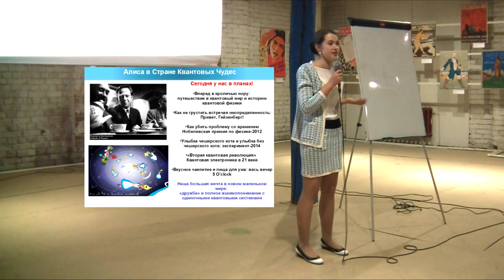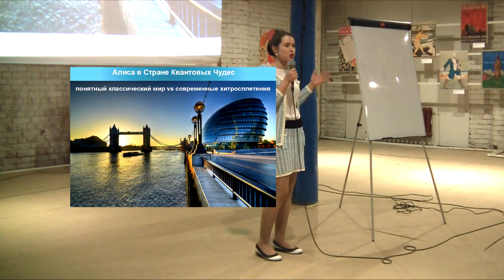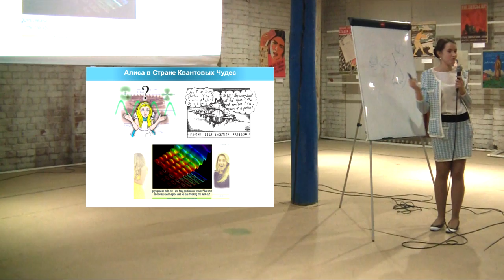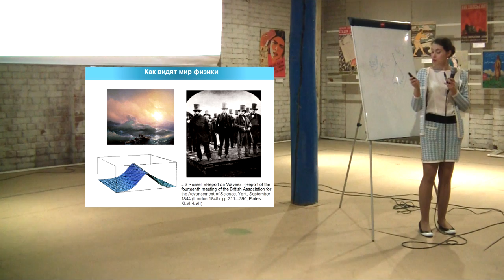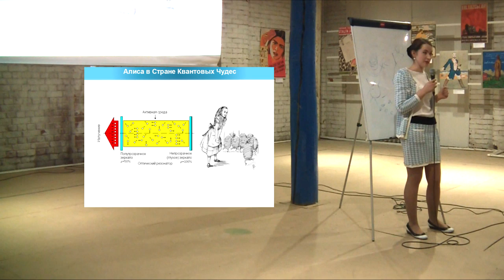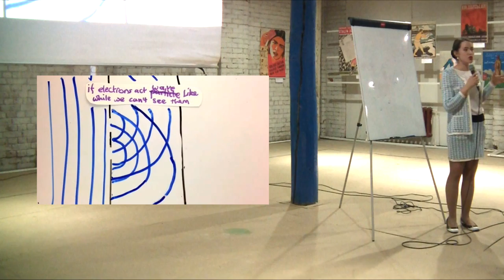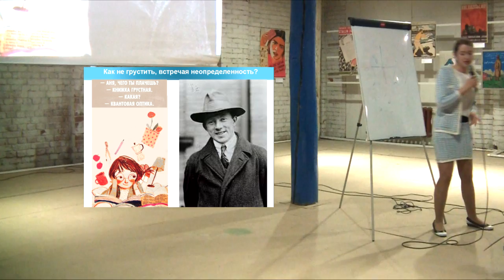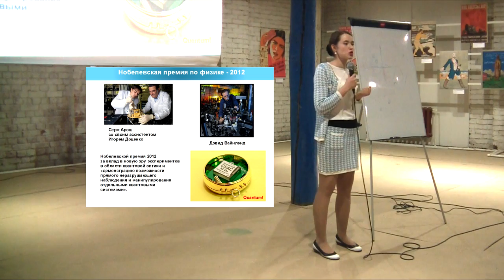Алия Хамидуллина - Основы квантовой механики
Алия Хамидуллина — аспирант кафедры оптики и нанофотоники КФУ.

Слово quantum украшает микропроцессор, название книги о мышлении и даже шампунь. Оно все больше проникает в нашу жизнь. Но что же за ним стоит? Как понять, что из этого реально, а что — плод фантазии? Как игры разума могут нам помочь в определенных ситуациях и расширить рамки понимания окружающего мира? Как не грустить, встречая неопределенность? Что может быть круче, чем лазеры, к которым мы уже привыкли в быту? Отправимся за разгадками вместе с Алисой в Страну Квантовых Чудес! Группа в Вконтакте